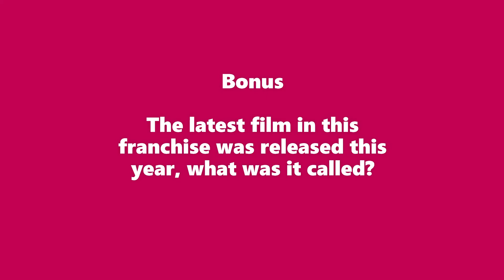Question 3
Christmas Quiz - Question 3